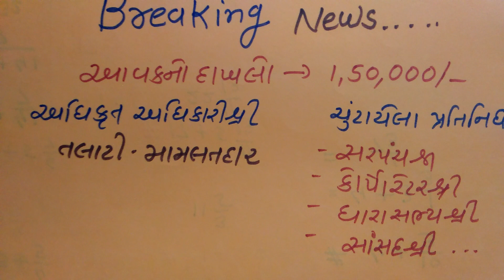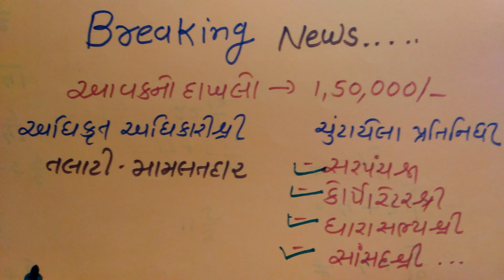NMMSE પરીક્ષા માટે બ્રેકિંગ ન્યુઝ.. l NMMS I PARAS SANKUL I